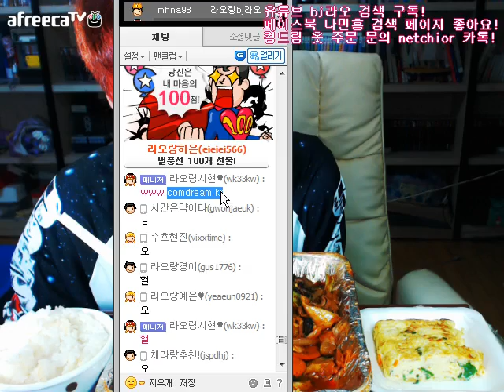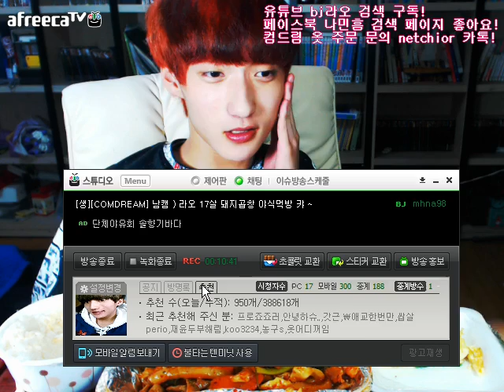아프리카tv 라오랑bj라오 핫핑크머리 곱창먹방!! Hormone meokbang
옷주문 카톡문의 netchior